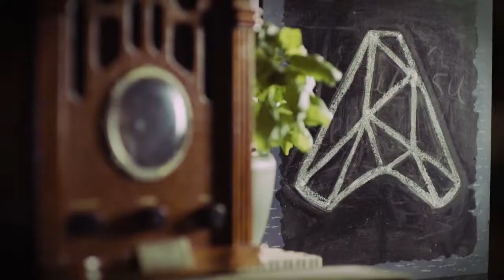Pizza Connection 3 for PC Digital Download Game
Pizza Connection 3

Welcome to CheapestGamecards.co.uk your number one stop for all your digital gaming needs!

Our codes are delivered to you instantly! Direct to your email inbox, no waiting around wonder when it will arrive!

We won’t ask for your name or address. In fact, there is zero sign up process whatsoever!
Making purchases online can be filled with risks, but on CheapestGamecards.co.uk we guarantee 100% security, so you can shop with confidence.

Our Customer Service is available 7 days a week.

Live Chat available 24/7

Please keep in mind, in some rare cases Live Chat may not be able to provide full issue resolvement due to company regular working hours. If this occurs, a note will be made and your issue will be taken care of first thing upon resuming regular working hours.
In the event that something is wrong with the product ordered, do not forget to send your order number!